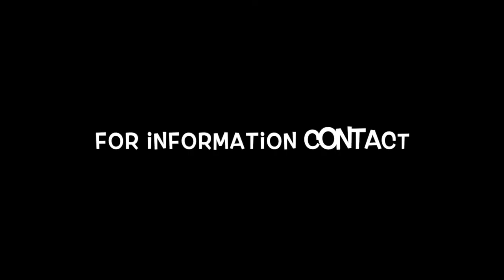Hot Java Road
Hot Java, Tobacco Road